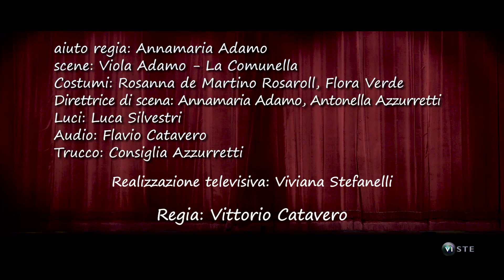La comunella presenta Madama quatte solde (2telecamere)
TEATRO IL PICCOLO
La Compagnia Teatrale
La Comunella
presenta

MADAMA QUATTE SOLDE
di G. Di Maio e N. Masiello

con
Miriam Chiarolanza
Rosanna de Martino Rosaroll
Flora Verde
Gaetano D’Orso
Saverio Gargiulo
Aldo Miele
Francesco Rossi
Annamaria Adamo
Gianluca Adamo
Franco Perna
Viola Adamo
Massimo Adamo
Consiglia Azzurretti
Giuseppe Perna

aiuto regia: Annamaria Adamo
scene: Viola Adamo - La Comunella
Costumi: Rosanna de Martino Rosaroll, Flora Verde
Direttrice di scena: Annamaria Adamo, Antonella Azzurretti
Luci: Luca Silvestri
Audio: Flavio Catavero
Trucco: Consiglia Azzurretti
tresposizione televisiva Viviana Stefanelli (2 telecamere)